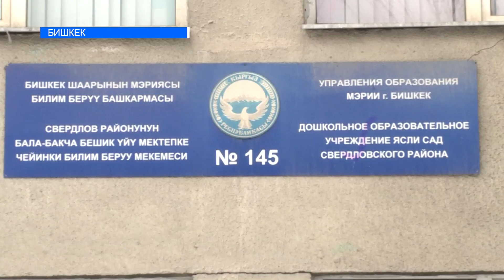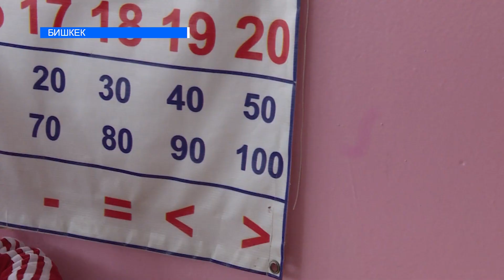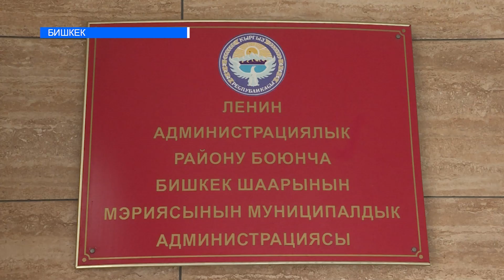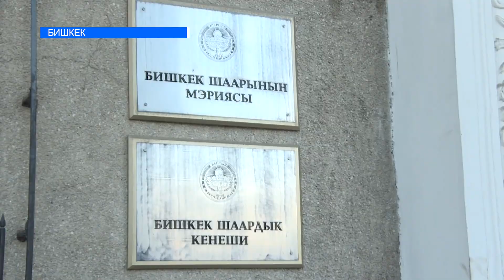БАЛА БАКЧАЛАРДАГЫ ТАМАК АШ 60 СОМГО БАЛА ТОЁБУ